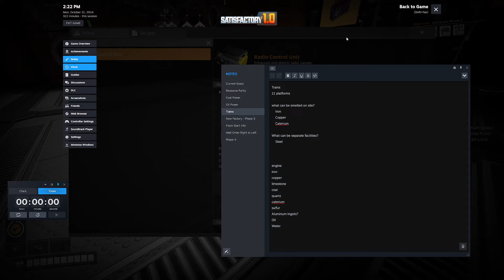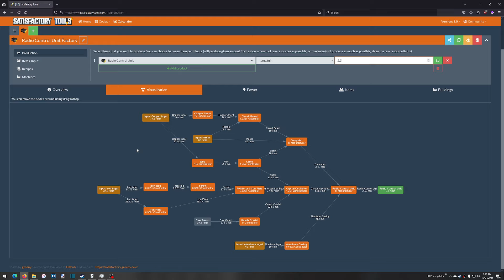Satisfactory | 29 | Computers for Radio Control Units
Welcome back to Episode 29 of our Satisfactory adventure! 🚀 Today, we're focusing on producing Computers for Radio Control Units! 🖥️📡 As we delve deeper into advanced technologies, these components become crucial for unlocking new milestones and enhancing our factory's capabilities. We'll set up intricate production lines for computers, manage complex resources like circuit boards and plastic, and integrate them into crafting Radio Control Units. Join me as we tackle these sophisticated manufacturing challenges and push our desert factory to new heights!